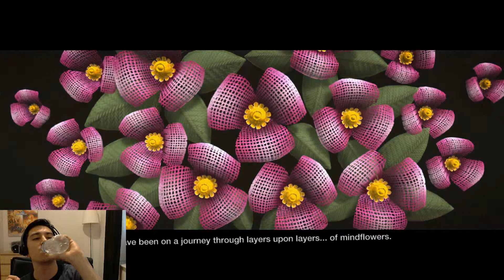From Ecuador, with Love - Little Big Planet 2 Blind Let's Play Part 11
Hello, everyone. Welcome to Mini Joda TV! Here we have the culmination of Eve's Asylum... from a distance. This was originally meant to be released while on vacation, so enjoy my rambling about my trip. Also, Biology lesson, FTW! :)